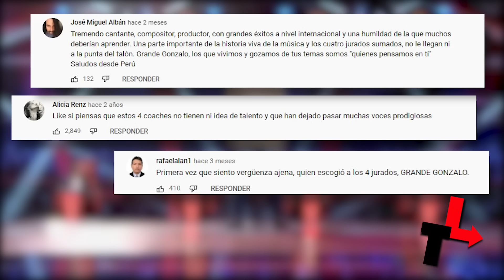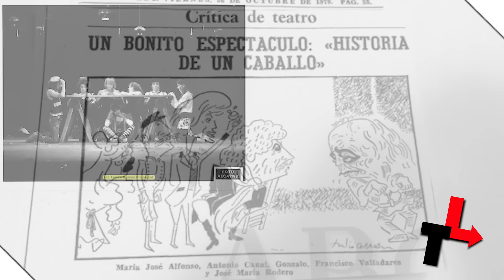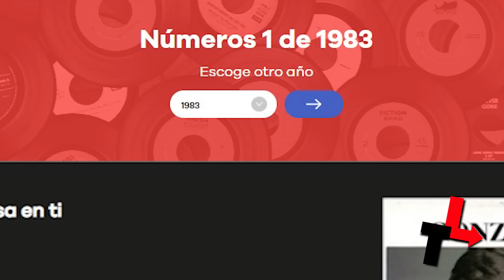¿QUIÉN ES GONZALO?, EL MITICO CANTANTE QUE RECHAZARON EN LA VOZ ESPAÑA POR NO RECONOCER SU VOZ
¡No puede ser! ninguno de los 4 coach de la Voz Senior edición España, sabía que antes de que ellos brillaran en un escenario, este hombre a quien habían rechazado en la audición a ciegas, era Gonzalo, un artista de gran popularidad en los 70 y 80.
Como era de esperarse, las reacciones no tardaron en llegar y, fueron muchos, los que indignados le reclamaron a los 4 coach su falta de desconocimiento sobre la historia musical, pero ¿quién es Gonzalo y por qué es catalogado como un mito del pop español?

0:00 Inicio
0:58 ¿Quién es Gonzalo?
1:33 ¿Cuándo debutó Gonzalo como cantante?
2:04 ¿Cuál es el primer sencillo de Gonzalo?
2:16 ¿Por qué la carrera de Gonzalo tuvo una pausa?
2:33 ¿Gonzalo en "Verano Azul"?
3:46 ¿Quién canta "Quién piensa en ti"?
4:10 ¿Cómo nace "Quien piensa en ti"?
5:06 ¿Por qué Gonzalo decide retirarse de los escenarios?
5:17 ¿A qué grupos importantes les compuso Gonzalo?
5:35 ¿Qué significa "En la casa de Inés" para David Bisbal?
6:10 ¿Gonzalo participó en La Voz Senior?
6:54 ¿Qué pasó con Gonzalo en La Voz?